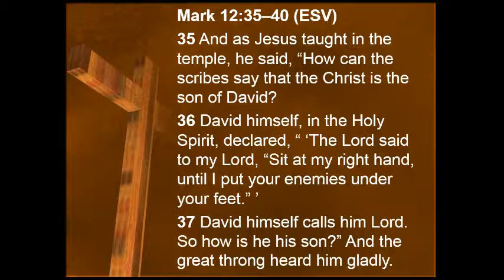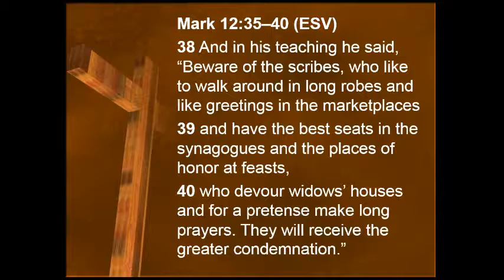Jesus Asserts His Messianic Authority